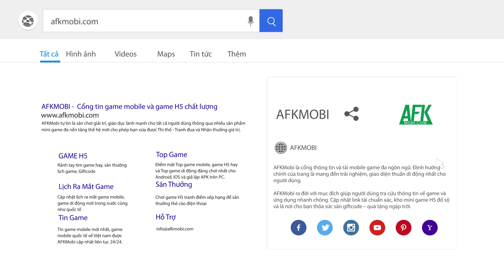Bom tấn nhập vai Thiên Dụ Mobile do NetEase sản xuất sẽ được VNG phát hành tại Việt Nam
(Game nhập vai thế giới mở) Mới đây, NPH VNGGames đã tổ chức một buổi trải nghiệm thử Thiên Dụ Mobile hay Revelation VNG nhằm khảo sát ý kiến từ người chơi.

Theo đó đơn vị này đang gấp rút hoàn tất giai đoạn chuẩn bị và sẽ đưa trò chơi đến tay cộng đồng game thủ trong thời gian tới.